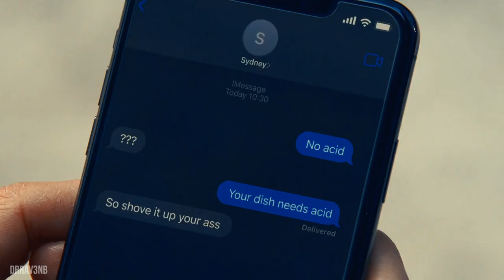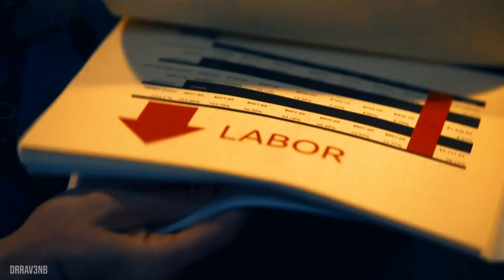carmy & sydney | when you really love someone [the bear - s1]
Just recently found out about The Bear and saw an edit of Carmy and Sydney recently and safe to say that they're my new obsession! So glad this show has been renewed and I hope that they slow burn this relationship. It's such a beautiful ship and I can't wait to see where there relationship will go next season!